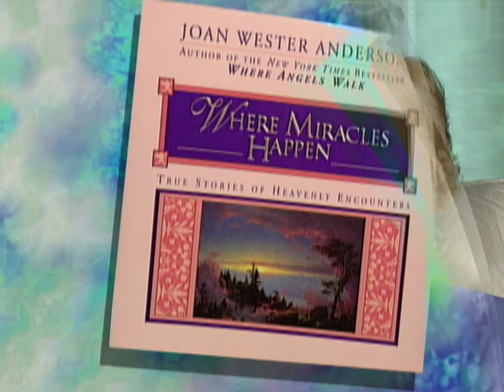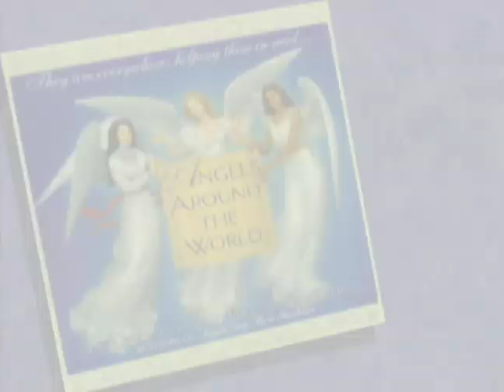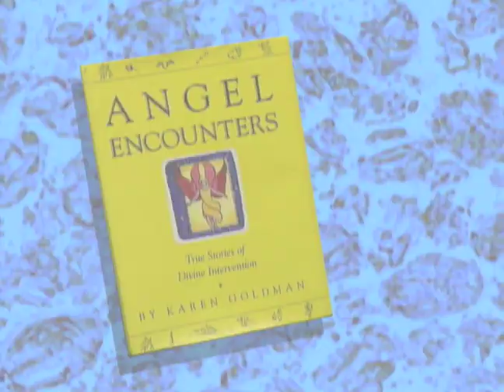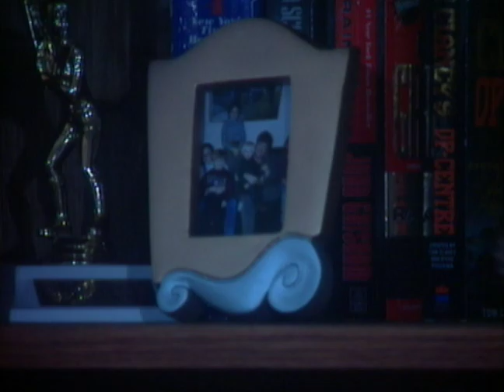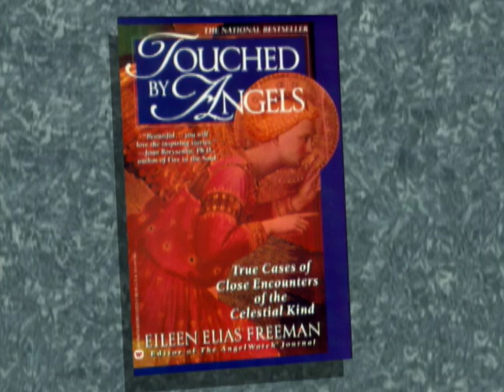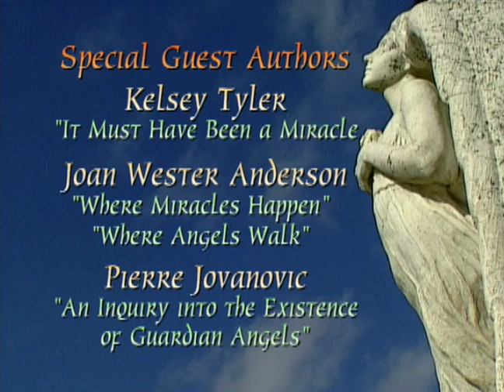Could it be a Miracle? | Season 1 | Episode 22 | St Joan | Robert Culp | Robert Briscoe Evans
Watch Could it be a Miracle? Season 1 Episode 22 St Joan on TheGrapevine

A young man can't explain why he feels the need for a tow truck, especially since there seems to be nothing wrong with his car. A young girl narrowly avoids death by listening to a voice in her head, and the story of how Joan of Arc came to trust in God.

Directed by Larry B. Williams
Stars: Robert Culp, Robert Briscoe Evans, Nicholas de Wolff